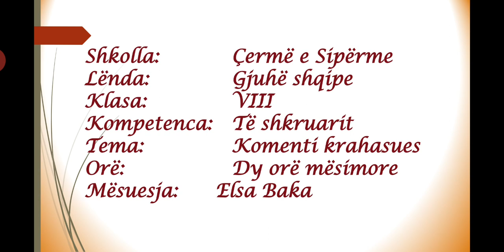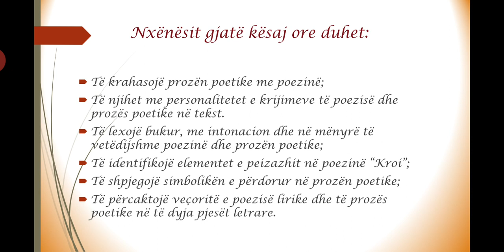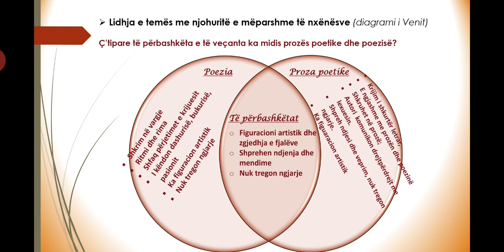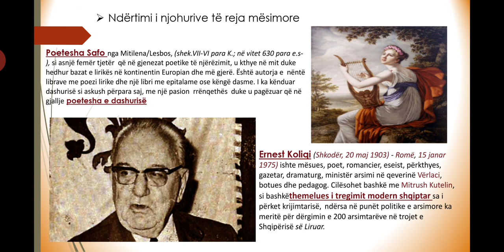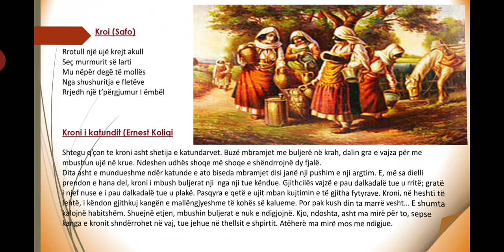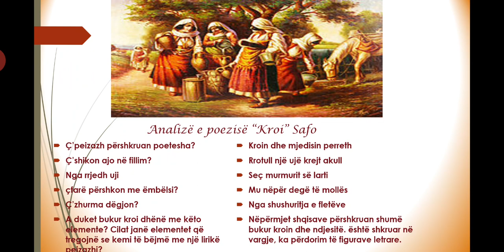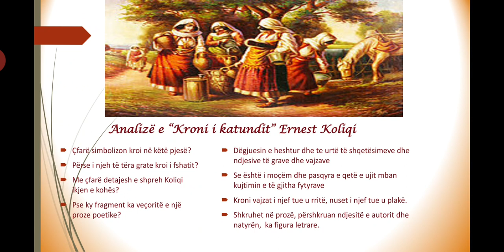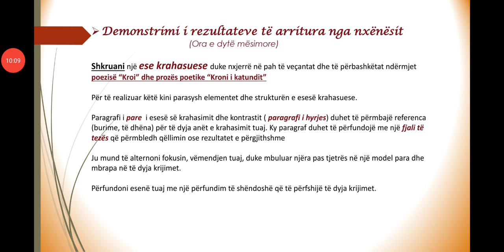Komenti krahasues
Kjo është një orë mësimore në lëndën e gjuhës shqipe për klasën VIII.